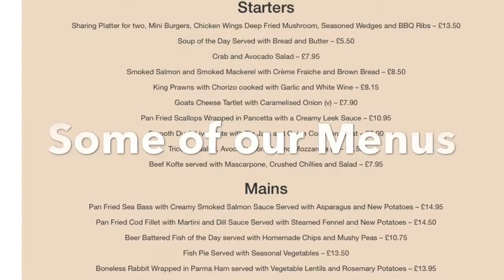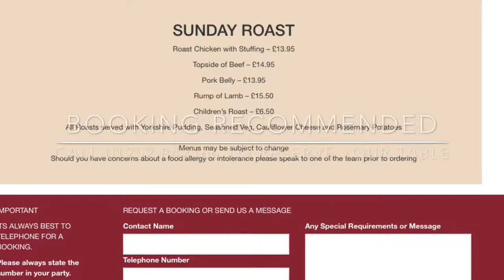The Best Pub in Hartley Wintney - The Cricketers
Call to book on 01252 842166, use our online booking request

Call us to find out why we are the best Pub in Hartley Wintney for both locals and for those looking for an alternative to Pubs in Fleet

Many people choose us because we are one of the best pubs to visit in the Fleet area too.

We are a new management team with fresh modern and healthy menus, lighter lunches and snacks as well as regular newl special dishes.

Why not come and give us a try

A great local pub with excellent food, wine and ales
in Hartley Wintney, near Fleet in Hampshire, situated in an ideal location on the Cricket Green. We are a family run business who prides ourselves in creating a warm and friendly atmosphere for both the locals and newcomers.

The Fox and Hounds is a perfect place to meet with friends and family. In the summer months escape to our picturesque beer garden overlooking the Cricket Ground. In the colder winter months, our customers love to sit and relax by the roaring open log fires in our bar area.

We pride ourselves on serving the best of local produce where ever possible. There is a separate dining area, outside tables, or if you prefer you can eat in the bar area. Please see our menus for what’s on offer.

There is always a friendly atmosphere and families are always welcome. There is a children’s menu which is ideal for those under 8 years old.

We are a dog friendly pub and dogs are permitted in the bar area and garden. We often have dog treats behind the bar and also locals bring treats for the numerous dogs that frequent the pub throughout the year, so don’t be surprised if your dog gets spoilt too.

Because of the pubs fantastic location it’s also very popular for private parties and events, so if you would like more details please come in to discuss your requirements or give us a call.